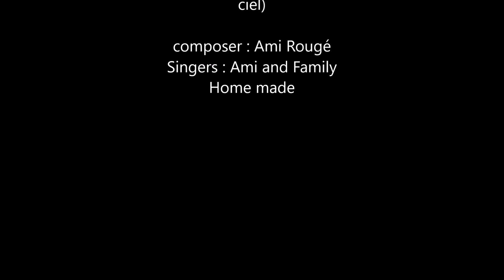Halidjine sira ( Ami Rougé) French and english subtitles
Appuyez sur l'icône pour le sous-titrage
Encouragement à tous ceux qui hésitent à suivre Jésus par peur de l'humiliation, de la solitude ou de la mort. Pour tous ceux qui suivent Jésus et qui sont sur le point de douter à cause de la persécution. Pour tous mes frères du Sahel. Chant en Bambara. / For those who hesitate to follow Jesus because they fear to suffer humiliation, loneliness or death. For christians who are about to doubt because of persecution. For all my sahelian brothers. Song in Bambara.